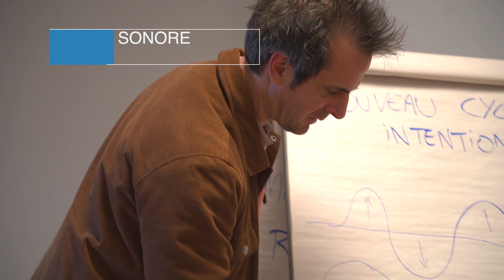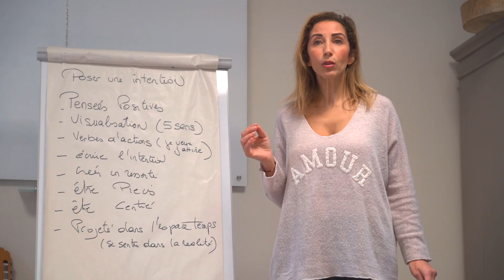Retraite de l'institut Rafaël - 4eme édition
Dans un cadre thérapeutique en pleine nature, les soignants de l'Institut Rafaël ont créé un parcours de soins inédits pour les patientes de l'Institut.